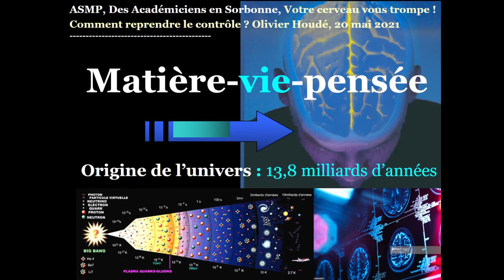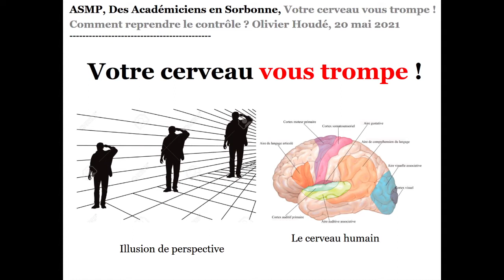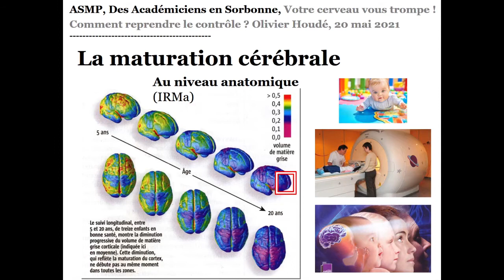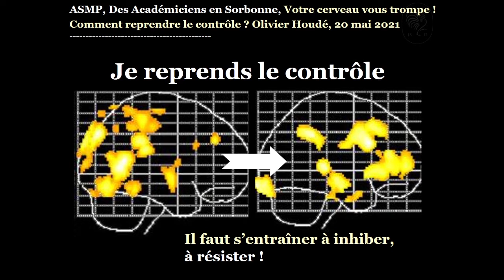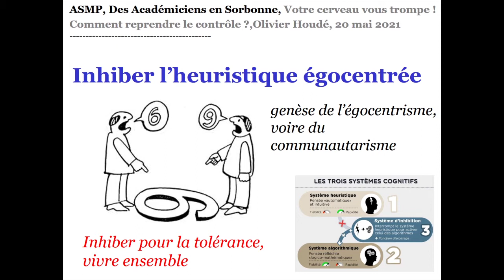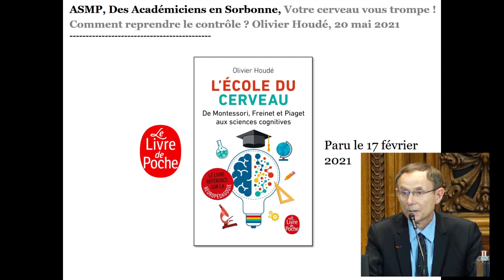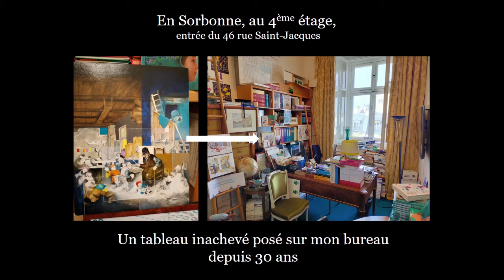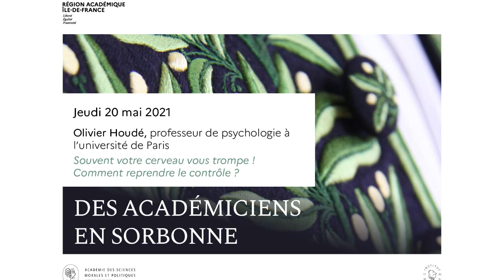Des Académiciens en Sorbonne - Olivier Houdé - Souvent votre cerveau vous trompe !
Souvent votre cerveau vous trompe ! Comment reprendre le contrôle ?

Comment déjouer des illusions dont, par définition, on n’a pas conscience ?
Comment mettre à distance la vitesse de l’information ?
Comment résister à la tentation de la confirmation de nos croyances ?

Après avoir rappelé que chaque bébé d’Homo sapiens  reparcourt toute l’aventure de la pensée humaine en moins de vingt ans pour en faire une synthèse personnelle, Olivier Houdé s’arrête sur le défi qu’il rencontre à chaque pas : résister aux illusions. « Souvent votre cerveau vous trompe ! ».  Les illusions visuelles, bien sûr, mais aussi les biais cognitifs – faux savoirs, fausses informations – auxquels adhère trop rapidement le cerveau, pour aller vite justement. « Pour reprendre le contrôle », il est nécessaire de connaître son cerveau et le mécanisme-clé de « contrôle inhibiteur ». Celui-ci permet non seulement de bien raisonner, de développer son esprit critique, mais également de se départir de l’illusion égocentrée qui nourrit les stéréotypes et les préjugés sur l’autre : au lieu de croire, mieux vaut raisonner ; au lieu d’asséner son seul point de vue, prendre la peine d’écouter et de concevoir l’existence d’une pluralité de points de vue. Exercer l’inhibition dans tous les domaines, c’est décider de ne pas être un mouton de Panurge.

À l’initiative conjointe de Jean-Robert Pitte, Secrétaire perpétuel de l’Académie des sciences morales et politiques, et de Christophe Kerrero, Recteur de la région académique d’Île-de-France, Recteur de l’académie de Paris, Chancelier des universités de Paris et d’Île-de-France, un cycle de conférences-débats intitulé "Des académiciens en Sorbonne" a été conçu.

Éclairés par de prestigieux académiciens, des élèves issus des académies de Créteil, Paris et Versailles abordent des points de leurs programmes, liés notamment au parcours citoyen de l’élève au collège et au lycée ou encore aux nouvelles spécialités du lycée.

La seconde séance de ce cycle s'est tenue dans le grand amphithéâtre de la Sorbonne le jeudi 20 mai 2021, de 10h à 11h30.